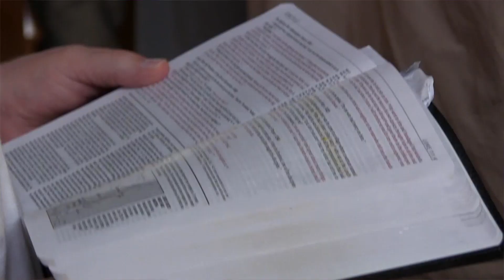Prison Bars Can't Separate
Welcome to Followers of Christ Church in Lincoln, NE.
To download, control-click or right-click on link and choose Save Link/Target As. High-res Alternate for PC